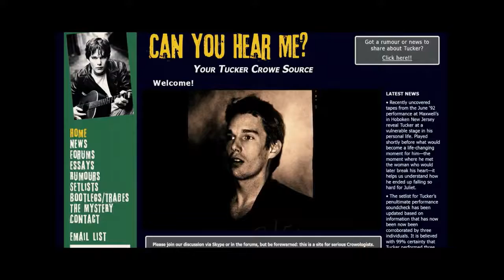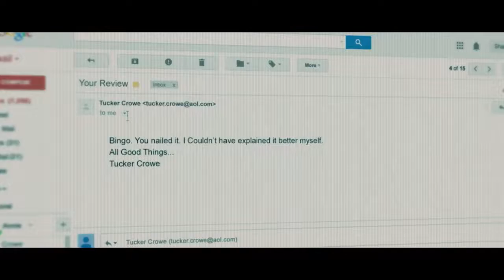JULIET, NAKED -Trailer deutsch - Kinoevent Rapperswil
Nach 15 Jahren Beziehung scheint die Luft zwischen Annie und ihrem Freund Duncan raus zu sein. Während sich Annie mit ihren bald 40 Jahren insgeheim ein Kind wünscht, flüchtet sich Duncan in die Musik seines grossen Idols, des Indie-Rockers Tucker Crowe. Obwohl dieser vor Jahren abgetaucht ist, betreibt Duncan aktiv einen Fan-Blog im Internet. Genervt von seiner unermüdlichen Obsession mit dem Musiker, schreibt Annie trotzig einen Verriss über Crowes neues Album „Juliet, Naked“ in seinen Blog. Womit sie niemals gerechnet hätte: Ausgerechnet Crowe höchstpersönlich nimmt Kontakt zu ihr auf und stimmt ihrer vernichtenden Kritik zu. Bald beginnt ein angeregter Austausch zwischen den beiden, der das Leben aller Beteiligten auf den Kopf stellt. Regisseur Jesse Peretz' humorvolle und romantische Nick-Hornby-Adaption JULIET, NAKED erzählt mit viel Humor von Einsamkeit, den Irrwegen der Liebe und unerwarteten Wendungen im Leben.

Genre: Komödie, Drama, Musikfilm, Romanze
Mit: Rose Byrne, Ethan Hawke, Chris O'Dowd, Megan Dodds, Jimmy O. Yang, Lily Newmark
Sprache: Deutsch
Ab: Tba.